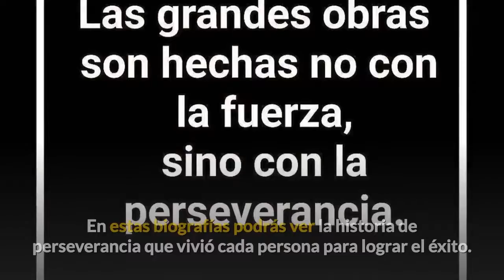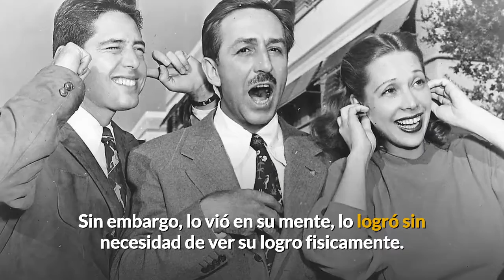Esta es la razon por la cual deberias leer biografias